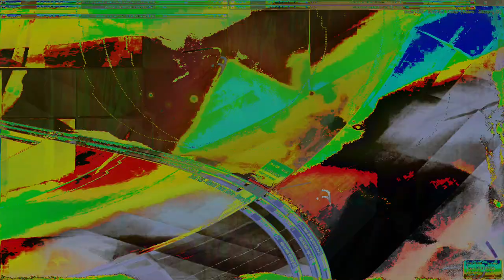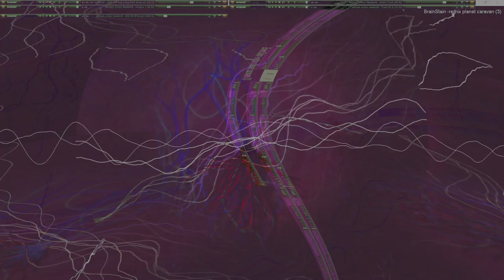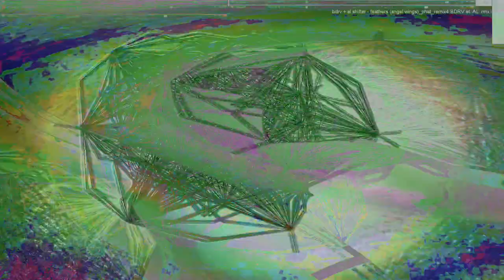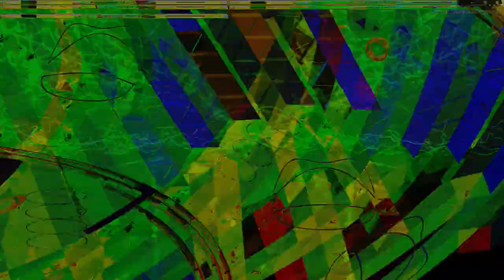Movie 24 09 13 21h35m43s series E 133 video art music creations.